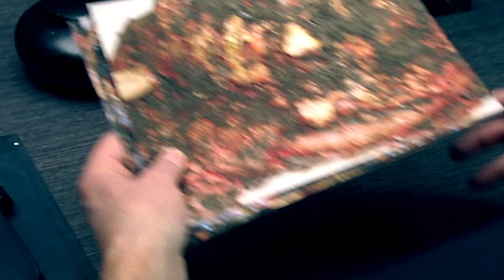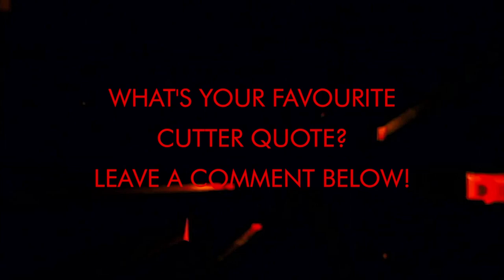Nick Cutter being iconic for 10 minutes straight - Primeval Legacy